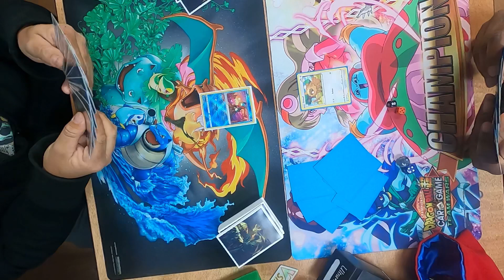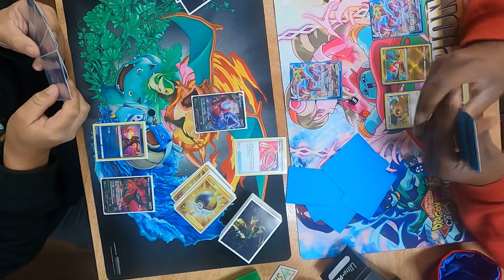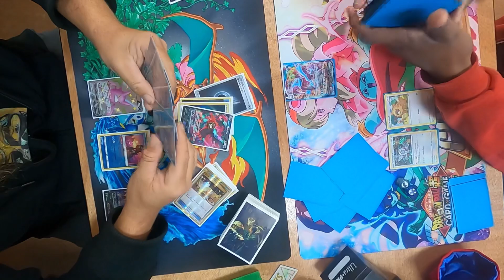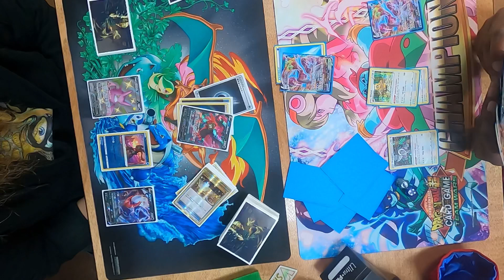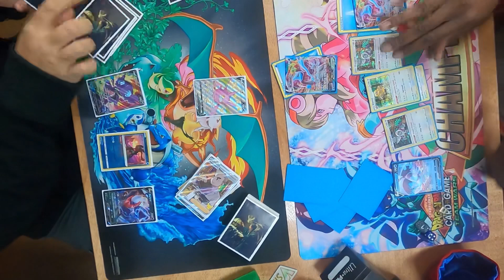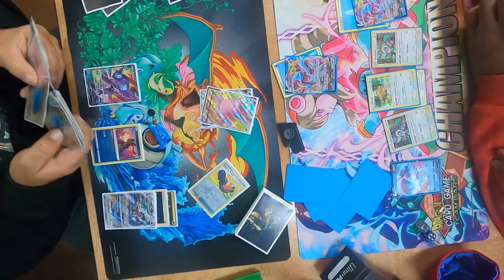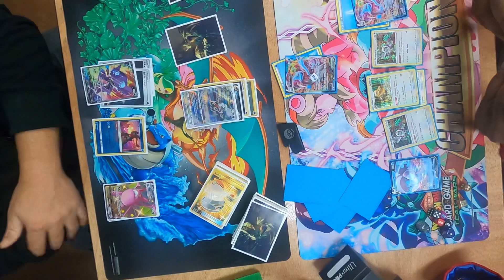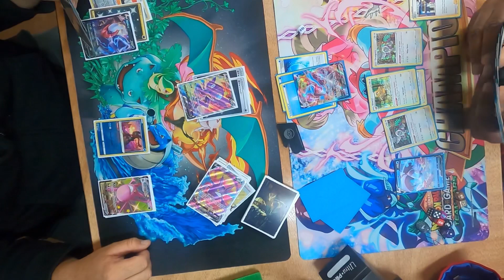Kyurem VMAX/Radiant Eternatus vs Darkrai VStar/Crobat VMAX at @TheLocalGameStore | Pokémon TCG